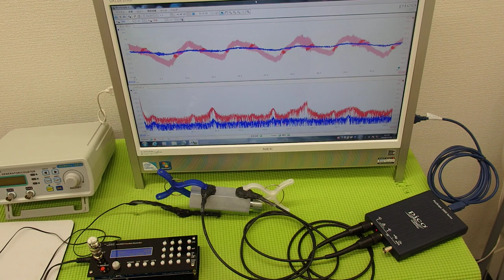‹メガヘルツ›の超音波発振制御技術 ultrasonic-labo 超音波システム研究所